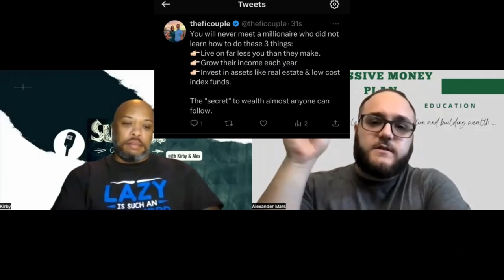3 Things Every Millionaire Has Done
3 Things Every Millionaire Has Done

We are trying to get the youth more involved with finances; so they don't repeat the same errors of the generations before them. By introduction them to terminology, and practice at a younger age, they will have the ball rolling and have an understanding of how the financial landscape works.

The Passive Money Plan covers all things financial from recession proof ways we managed our debt burdens, ways we bring in passive income, business ownership, the entrepreneur lifestyle, all while providing successful tips on things that have worked for us over our life span. We also provide real stories of how we grew up including the struggles we've had to endure to obtain financial success, such as surviving the financial crisis while leaving the military. While also providing the pit falls that lead to changing our mindset in the subject of finances. Welcome and we hope that you all enjoy!